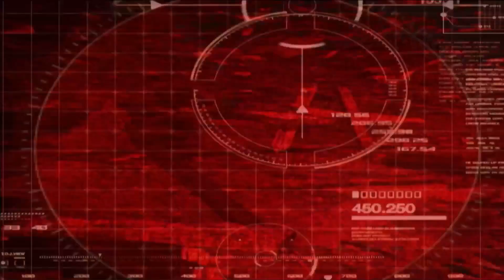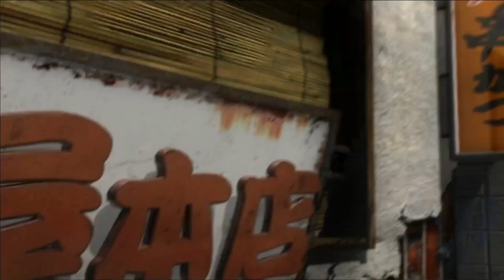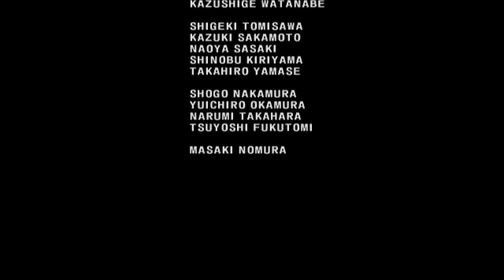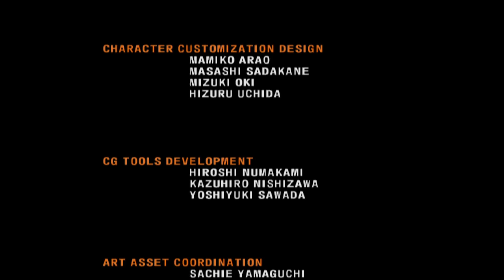PLAYING TEKKEN 5 UNTIL I BEAT THE ARCADE MODE OR GET PISSED OFF | (Part 5 of Series)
F*ck Roger Jr. and his mf mama. F*CK JINPACHI!!!